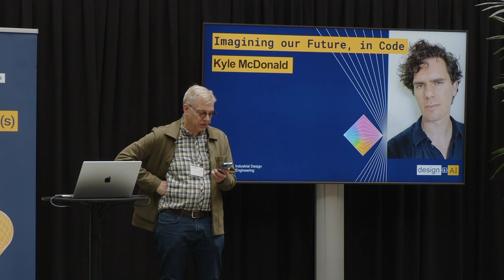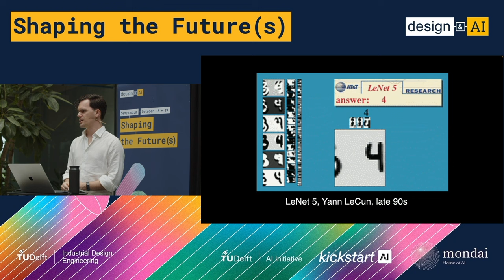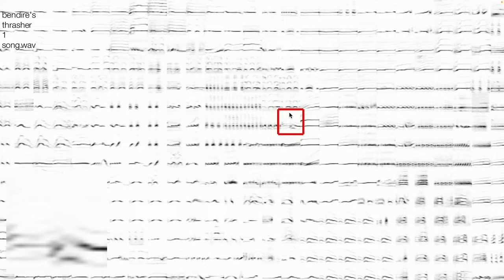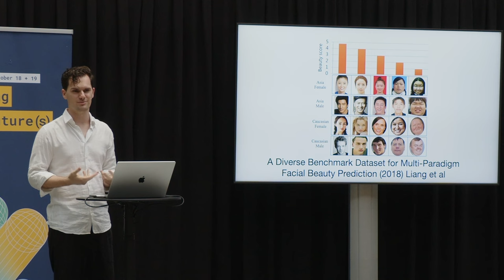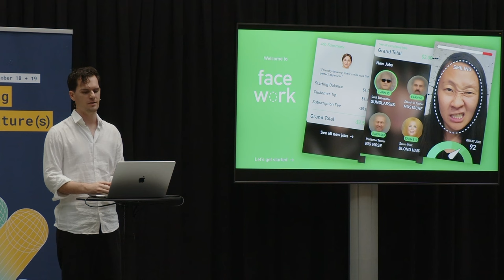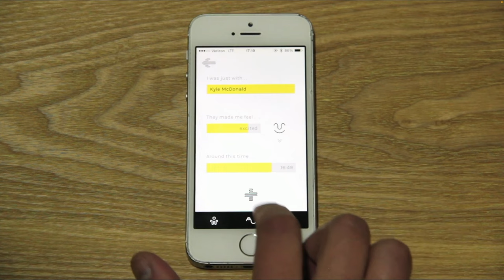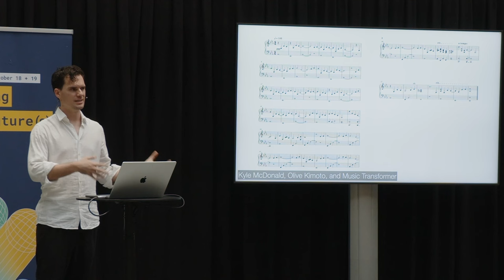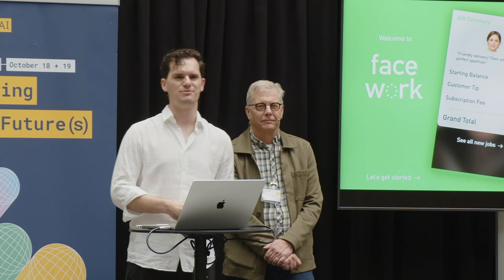Design & AI Symposium: Kyle McDonald keynote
This is the complete keynote given by Kyle McDonald at the Design & AI Symposium, presented by the TU Delft Industrial Design Engineering faculty. The event was October 18 and 19, 2023, and the talk was titled "Imagining our future, in Code"